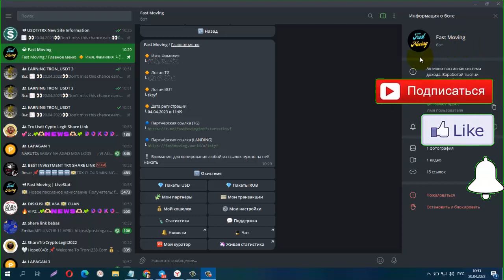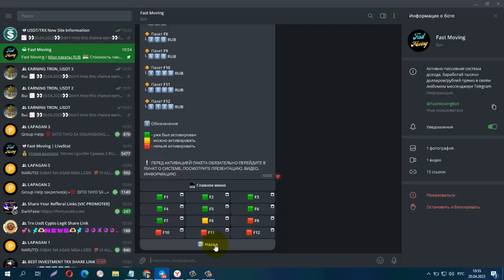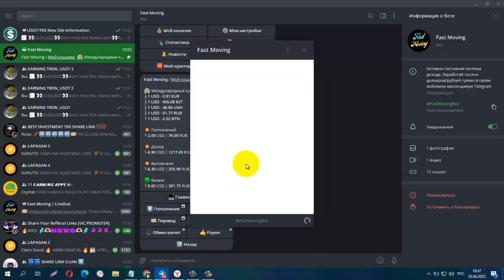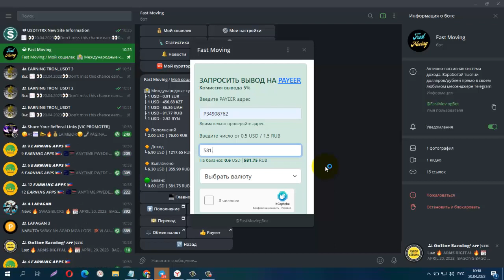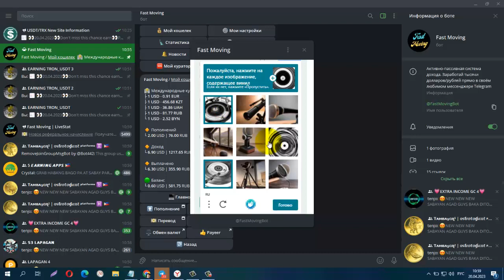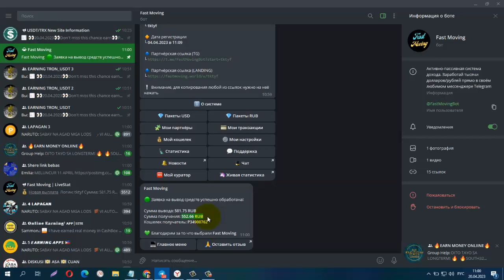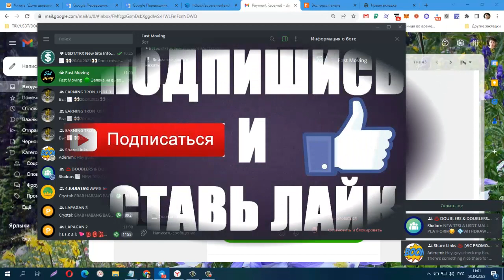FastMovingBot! Набирает Обороты! Платит! Начните бизнес от 1$ или от 1 руб. + 552 66 RUB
🔹 Без квалификации и обязательных приглашений
🔹 Многоуровневая партнерская программа до 50%
🔹 Пассивный доход 150% от вложения
🔹 Активный доход без максимального лимита
🔹 100% в упаковках (сеть)